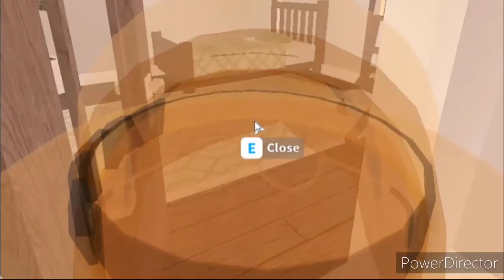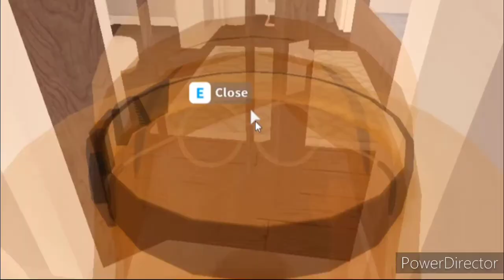Family roleplay || PuggxePlxyz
Hey guys! So today I roleplay with some fans!